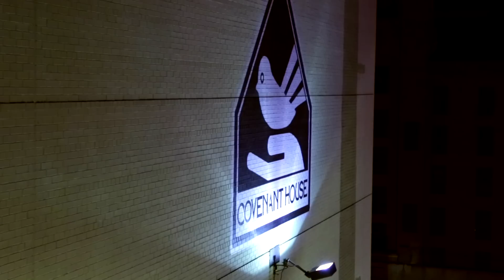Covenant House Sleep Out: New York Red Bulls Edition PSA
Covenant House Sleep Out, presented by Horizon Blue Cross Blue Shield of New Jersey.

Red Bull Arena will host the first ever Covenant House Sleep Out: New York Red Bulls Edition, on October 17, to raise awareness and funds for New Jersey's homeless youth.

The sleep out, presented by Horizon Blue Cross Blue Shield of New Jersey (Horizon BCBSNJ), will unite fans of the Red Bulls, Horizon and Red Bulls employees and local soccer enthusiasts, who will sleep at the arena overnight in support of homeless youth.